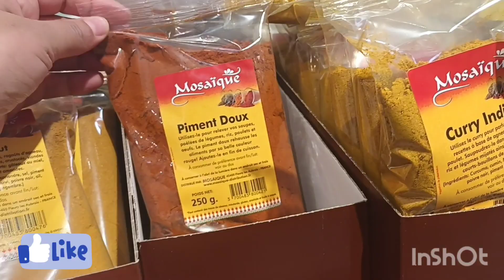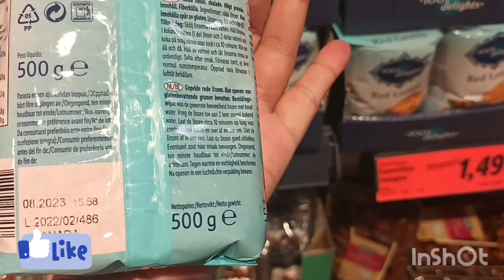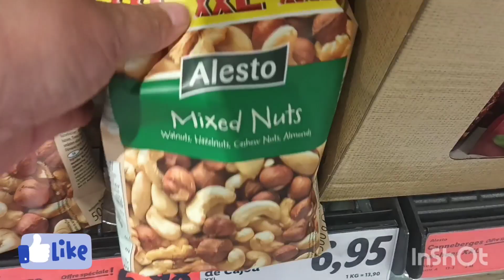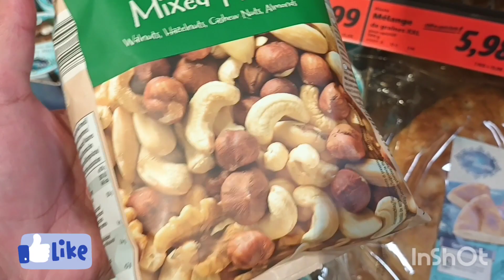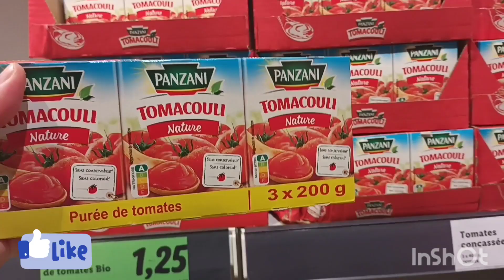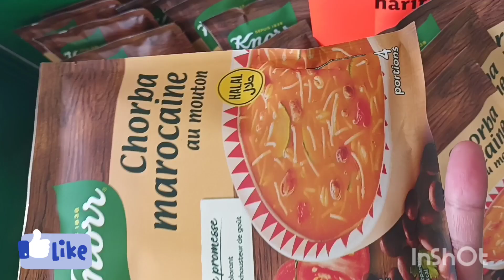جولة في lidl تخفيضات راائعة في مستلزمات رمضان مشيت نشري زيت ودقيق لقيت غير ....😱الله يلطف بنا وصافي🙏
lidl arrivage
lidl promotion
lidl France